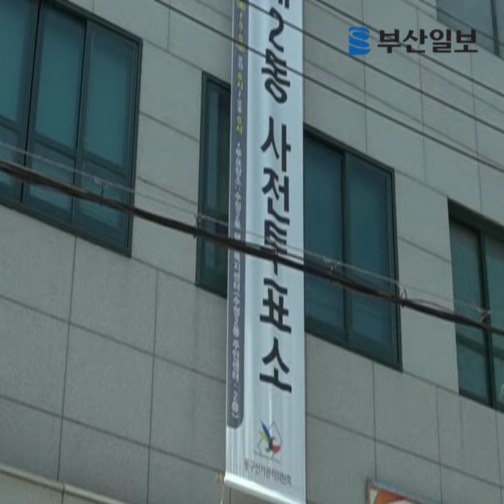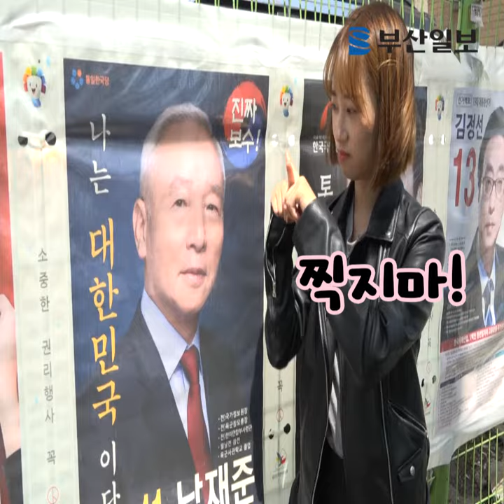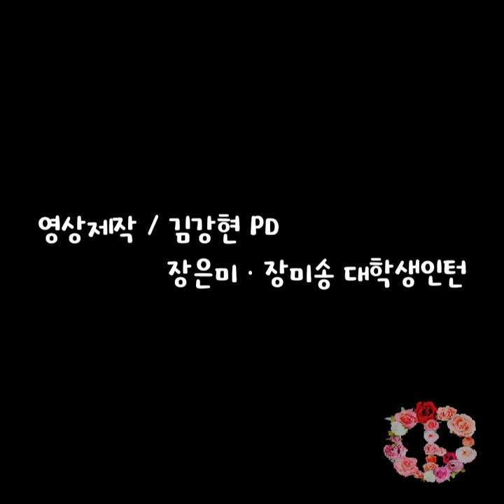[미미시스터즈의 옹글옹글] 꿀팁 대방출! 19대 대통령 선거 투표하러 가자!!